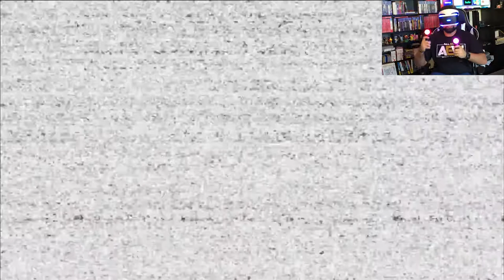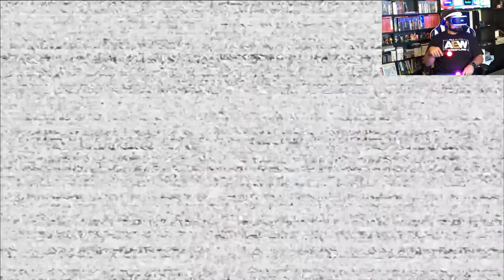I Made My Friend Play Five Nights at Freddys Help Wanted In Vr!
Store Desc. | Five Nights at Freddy’s: Help Wanted is a collection of classic and original mini-games set in the Five Nights universe. Survive terrifying encounters with your favorite killer animatronics in a collection of new and classic FIVE NIGHTS AT FREDDY’S™ experiences. “Where fantasy and fun come to life!”

A VR headset is NOT required to play.

YOU’RE HIRED - Time to get your hands dirty. Repair claustrophobic ventilation systems, troubleshoot broken animatronics that could activate at any moment, or spend your evenings cowering in the nighttime security guard office.
CELEBRATE - Confront your favorite killer animatronics including; Freddy, Bonnie, Chica, Foxy, Springtrap, The Mangle, Funtime Foxy, and Circus Baby.
FUN FUN PRIZES - Toys, Plushies, Bobbleheads, and candy candy candy! Earn super fun prizes you can play with at the interactive Prize Counter! Collect well hidden Faz-Tokens to unlock even more rare collectibles for more SUPER FUN FUN FUN.
PIZZA PARTY - Scenes from classic titles have been updated and remade for a fully immersive experience including; Five Nights at Freddy’s, Five Nights at Freddy’s 2, Five Nights at Freddy’s 3, Five Nights at Freddy’s 4, and Five Nights at Freddy’s: Sister Location.
TWO WAYS TO PLAY - Experience the horror in flat (non-VR) mode or VR. Oculus Rift and HTC Vive are supported.